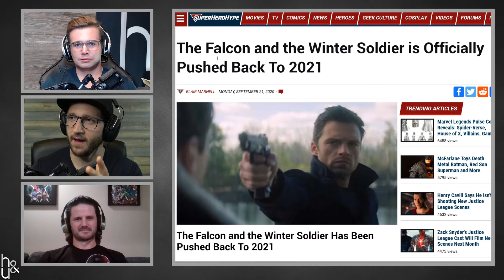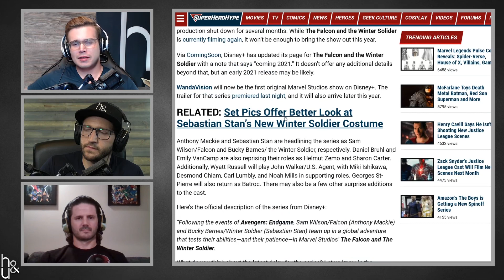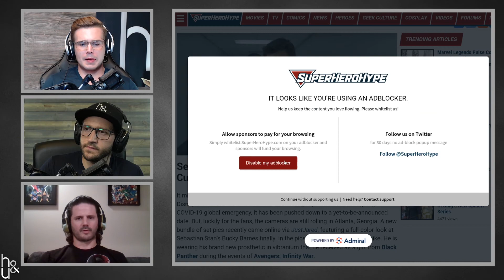The Falcon and Winter Soldier Delayed to 2021 | H&U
Rob, Rik and Jon discuss the news of the Disney+ Falcon and Winter Soldier series being delayed until 2021, starring Anthony Mackie and Sebastian Stan.

- New episodes of the Honest and Uneducated show drop Monday, 8am EST.